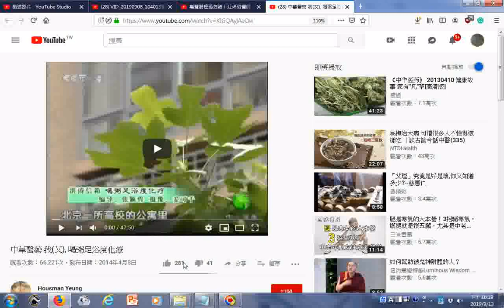瀏覽影片目錄 含 電子動態版 清明上河圖 River of wisdom 1 2 無聲肺癌最危險！江坤俊醫師：養肺運動3步驟，每天早晨做一做~三味書屋 2